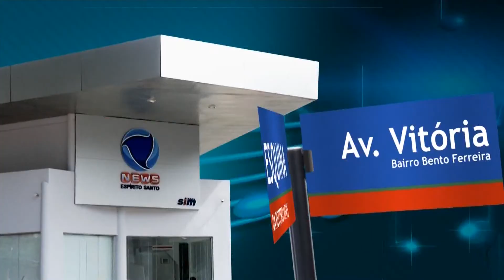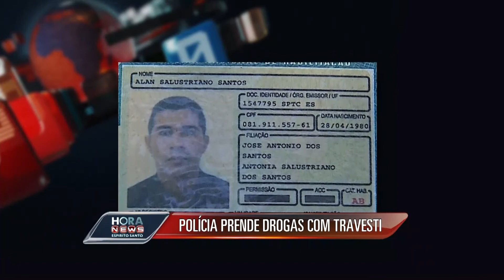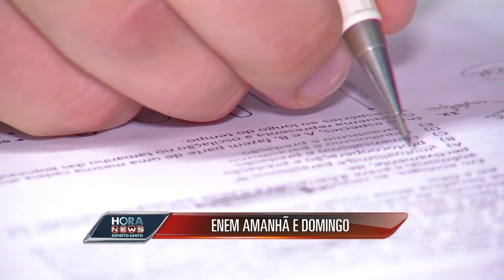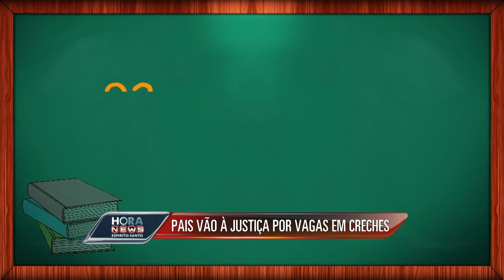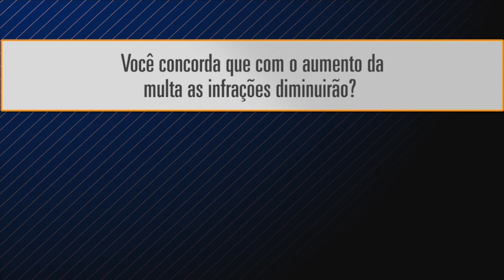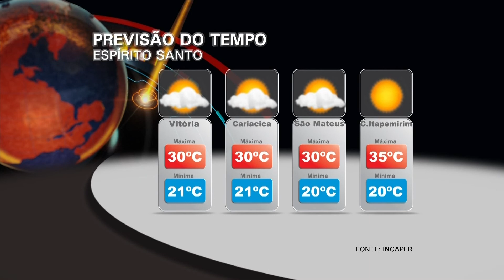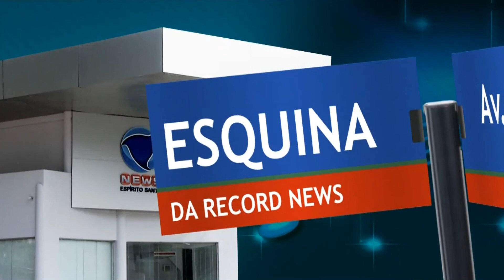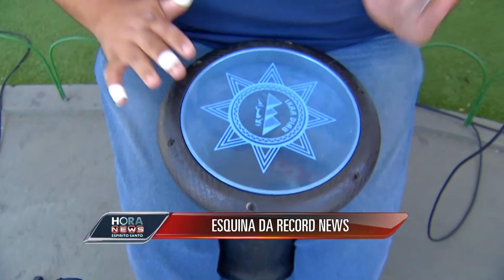Hora News Espírito Santo - Edição da Tarde (07/11/2014)